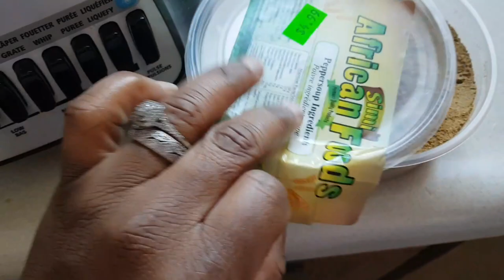I MET MERCY AIGBE (MY LIFE IN 10MIN)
LIKE MY FACEBOOK PAGE. cuttieesglam

TWITER. CUTTIEESGLAM

FUN FACT I LOVE GOD
JOHN 3.16

NOW THAT YOU"V BECOME A CUTTIEE LETS HAVE FUN